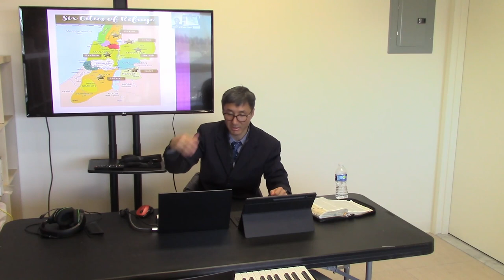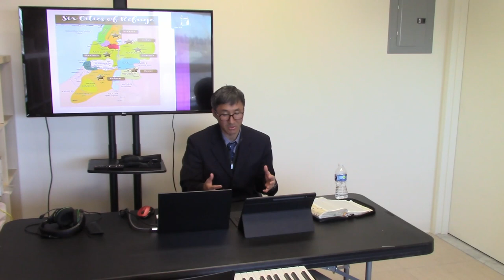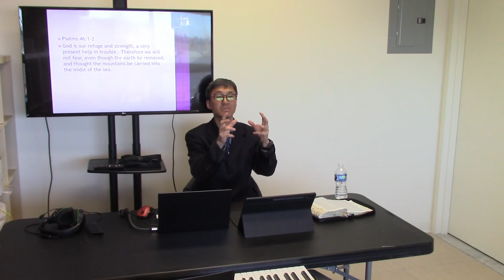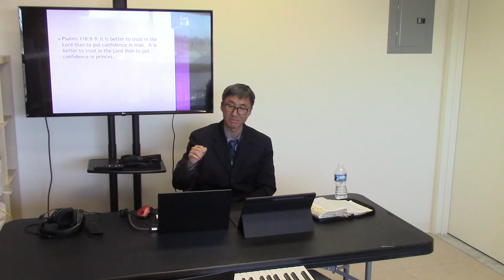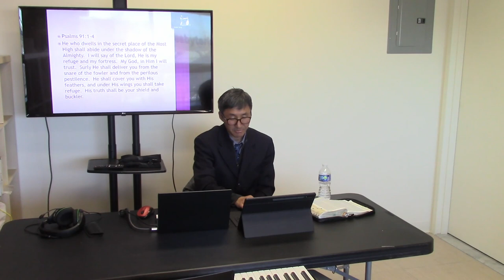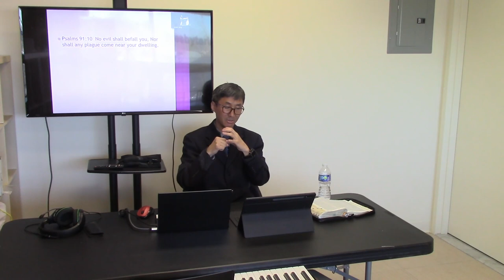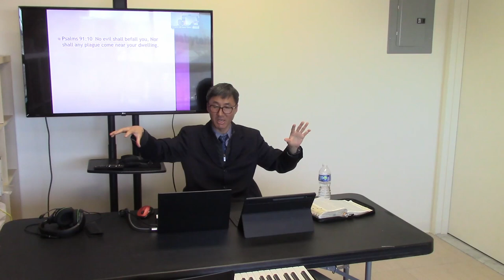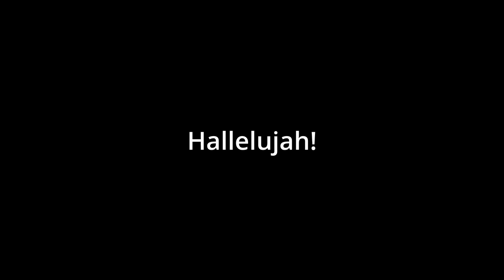Cities of Refuge